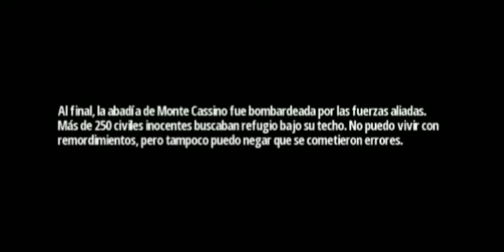Brothers in arms 3 Chapters 3-4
Brothers in arms 3 Chapters 3-4 for Android devices